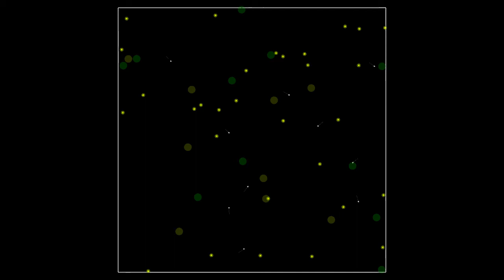Slime Mold Simulation - Spring-based clustering 2D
written in Processing using Toxiclibs, Plethora and PeasyCam libraries

CodesInTheClouds design studio - Dessau Institute of Architecture
Slime Mold team : Lila Panahi Kazemi, Andrea Rossi